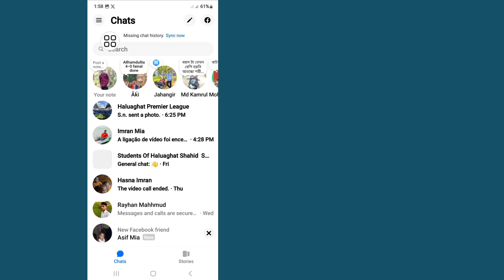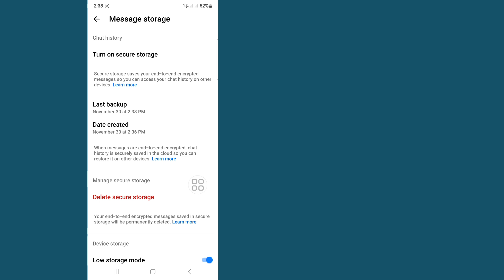How to Fix Messenger Missing Chat History Sync Now Option Not Showing Problem Solve (Update)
This Video I Will Show You How to Fix Messenger Missing Chat History Sync Now Option Not Showing Problem Solve (Update) | Will Show You The Easiest Process To

So Keep Watching The Full Video Without Skipped To Learn 2 How to Fix Messenger Missing Chat History Sync Now Option Not Showing Problem Solve (Update)